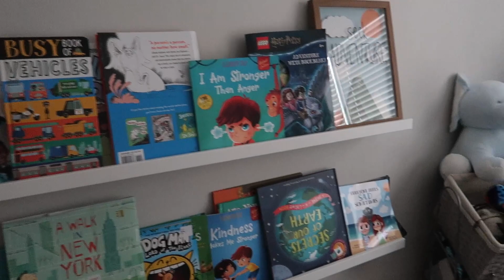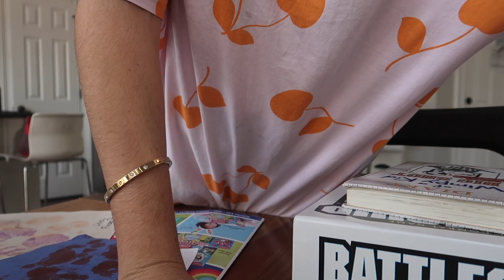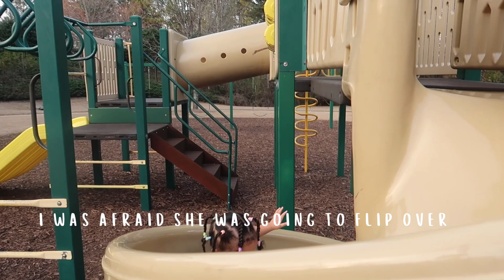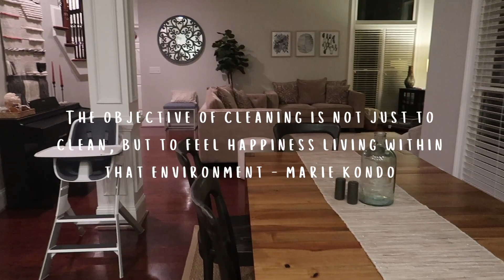Working Mom Sunday Reset Vlog - Clean The Whole House with Me & My Two Kids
Hi Friends!

Back with another vlog where I spent my entire Sunday cleaning and getting ready for the week. Hope you enjoy this clean with me!

Thank you all for your support! It truly means a lot to me.

If you're not following me on social media, do follow me @ohazieza on Instagram.